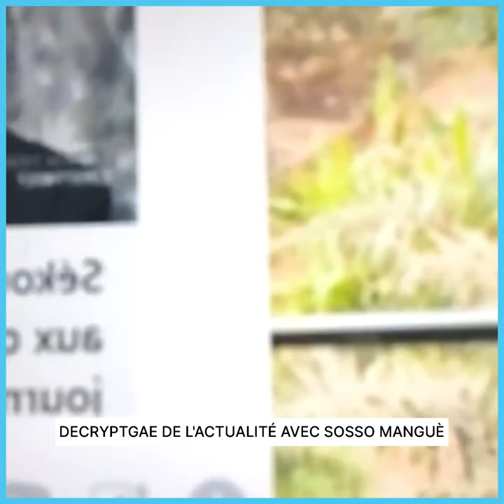SOSSO MANGUÈ ET ME ABASS BANGOURA ONT ENCORE FRAP*PÉ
SOSSO MANGUÈ ET ME ABASS BANGOURA ONT ENCORE FRAPPÉ